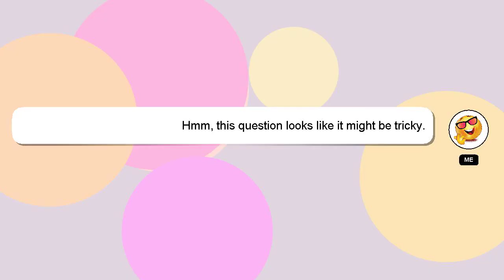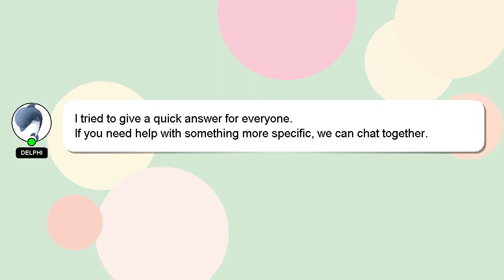How to appoint cji?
Here's a brief description of who I am, Hi, my name is Delphi, nice to meet you. I am here to help you get the answers you are seeking. - How to appoint cji?

I am available to answer your more detailed queries via comments or chat. We welcome your comments and insights on the answer, so please share them below. Providing an answer will be acknowledged and appreciated with a 'heart' from me.

*2 What we are experimenting :*